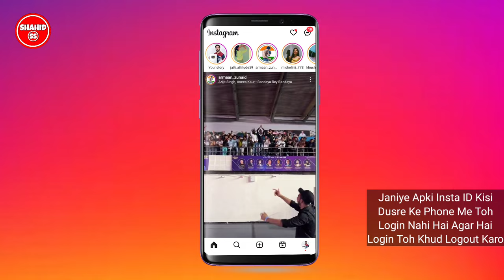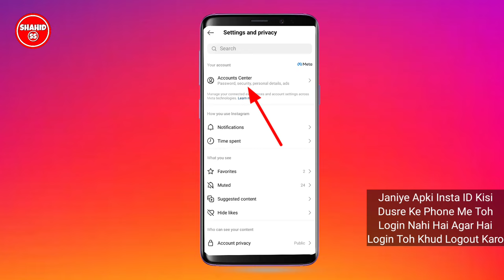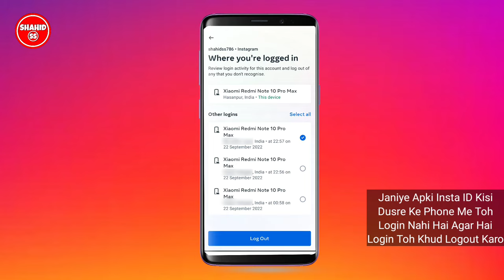instagram id kis kis phone me login hai kaise pata kare | where you are logged in instagram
Dosto is video me hamne apko bataya aap kaise pata kar sakte ho apki instagram id kis kis phone me login hai aur aap usko khud se dusre ke phone se logout kar sakte ho

My Telegram Channel Link Join Karo